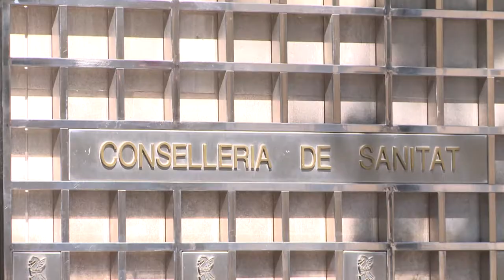El CECOVA argumenta el valor de la prescripción enfermera| Cecova TV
La Conselleria de Sanidad Universal y Salud Pública ha firmado una resolución por la cual los profesionales de la Enfermería están capacitados para la indicación, uso y autorización de la dispensación de medicamentos y productos sanitarios. Una medida que el CECOVA defiende ante las críticas realizadas por diferentes entidades representativas del colectivo médico.